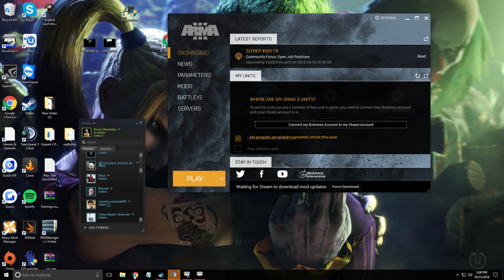Case 45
GPU: GeForce GTX 960
CPU: Intel(R) Core(TM) i5-4690 CPU @ 3.50GHz
Memory: 10 GB RAM (9.94 GB RAM usable)
Current resolution: 1920 x 1080, 144Hz
Operating system: Microsoft Windows 10 Pro